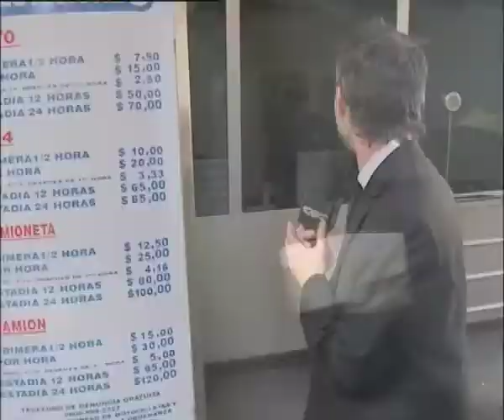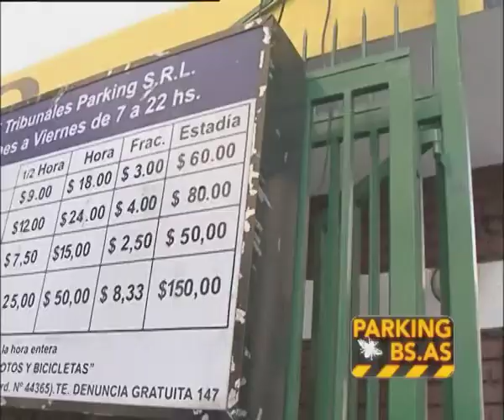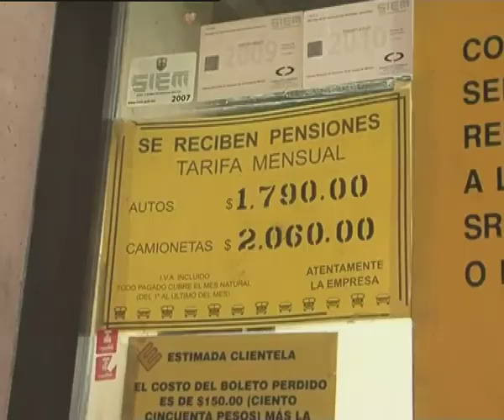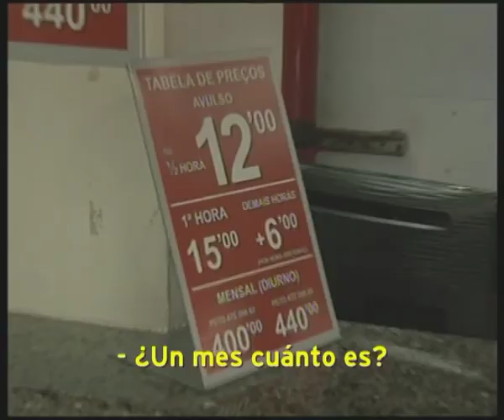CQC (25-09-2011) INFORME: ESTACIONAMIENTOS